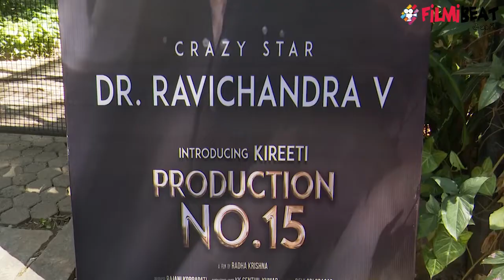SS Rajamouli Graces Launch Of Gali Janardhan Reddy’s Son Kireeti’s Film | Filmibeat Telugu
Introducing Kireeti - Production No 15.. Gali Janardhan Reddy's son Kireeti to debut in Radha Krishna directorial; SS Rajamouli sounds clapboard.

గాలి కిరీటి హీరోగా ఎంట్రీ ఇస్తున్న సంగతి తెలిసిందే. యువ ద‌ర్శ‌కుడు రాధాకృష్ణ ప్ర‌ముఖ నిర్మాత‌ సాయి కొర్ర‌పాటి నిర్మిస్తున్న ఈ సినిమాకు ‘వారాహి’ అనే టైటిల్‌ను ఖరారు చేశారు. దీనికి సంబంధించిన స్క్రీప్ట్‌ వర్క్‌, నటీనటుల ఎంపికను పూర్తి చేసుకున్న ఈ మూవీ నిన్న(మార్చి 4) హైదరాబాద్‌ ఘనంగా ప్రారంభమైంది.  డైరెక్టర్‌ రాజమౌళి ముఖ్య అతిథిగా హాజరై ముహుర్తపు సన్నివేశానికి క్లాప్‌ కొట్టారు.